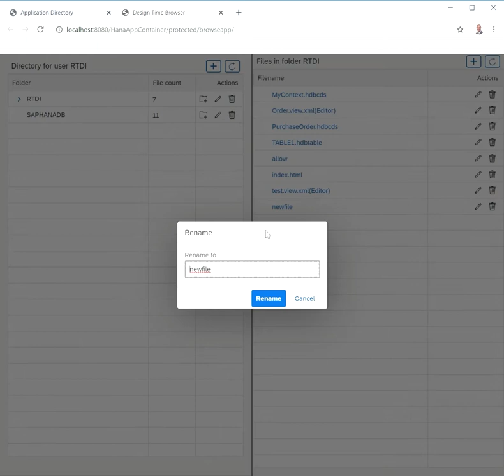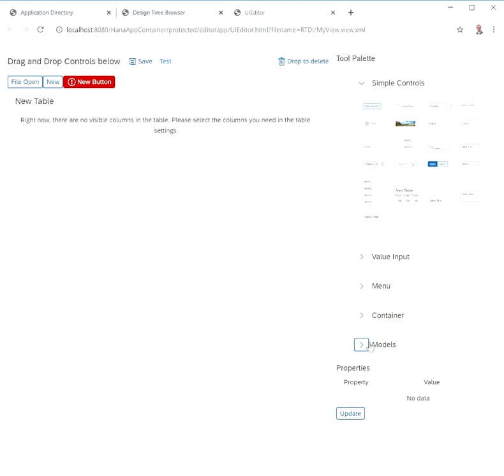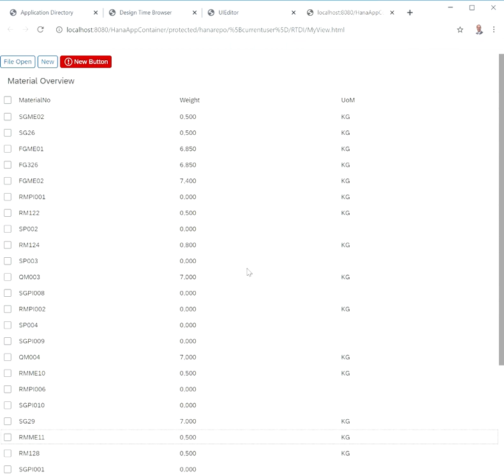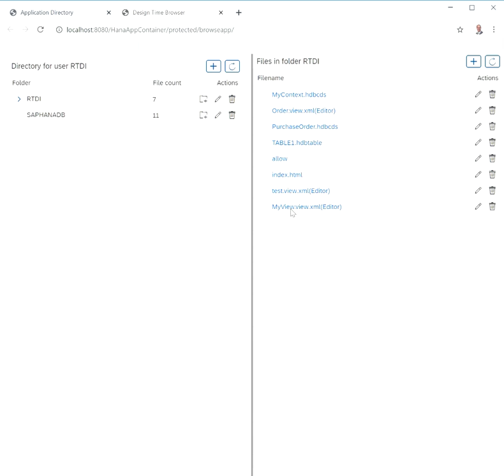HanaAppContainer - UI5 Editor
How to build fancy UI5 screens using a graphical editor